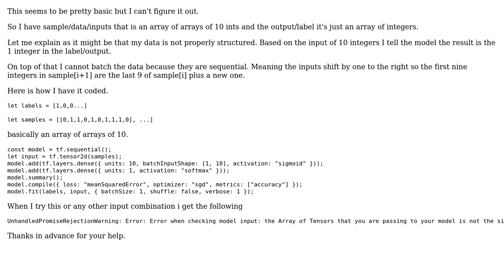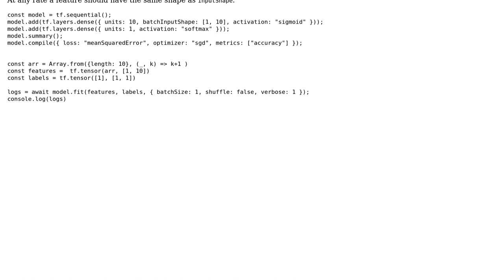Tensorflow.js inputShape doesn't match model input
With thanks & praise to God, and with thanks to the many people who have made this project possible! | Content (except music & images) licensed under CC BY-SA | Music | Images & others | With thanks to user Leonardo Amigoni user edkeveked and the Stack Exchange Network Trademarks are property of their respective owners. You are responsible for your own actions.